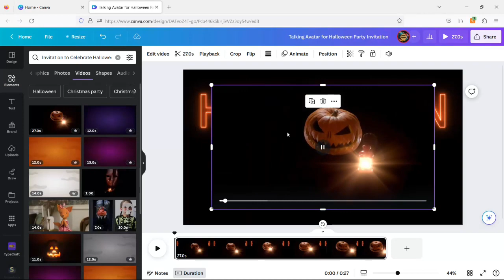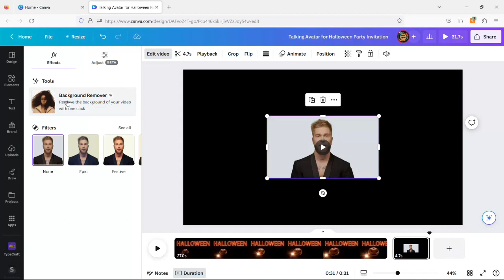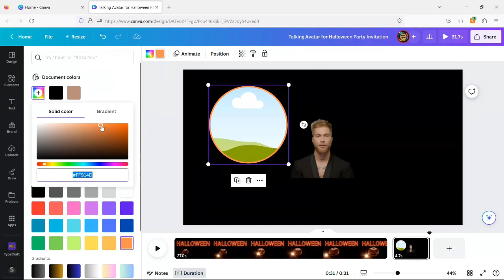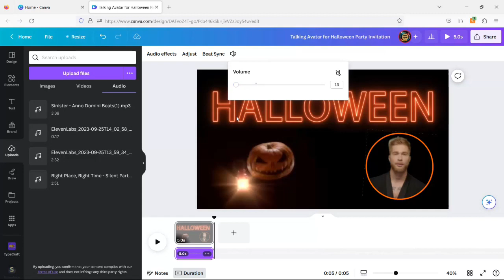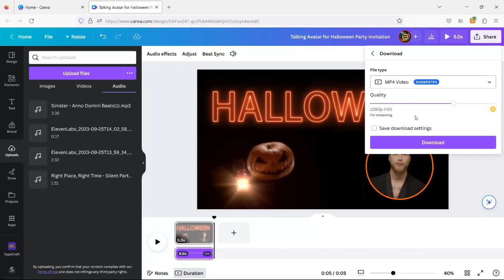Step-by-Step Canva Tutorial: Create a Talking Avatar for Your Halloween Invites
In this video, we'll show you how to create a talking avatar for your Halloween invites using the free and easy-to-use Canva platform.

Talk about creepy! With this Canva tutorial, you'll be able to create a talking avatar that will send the perfect message to your guests this Halloween. After watching this video, you'll be able to create a talking avatar in minutes, creating a spooky invitation that everyone will love!